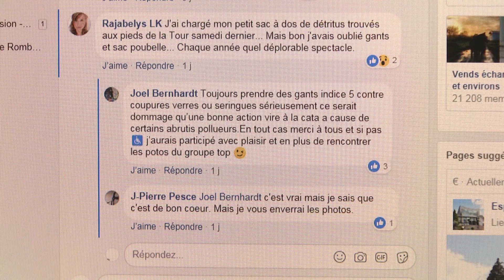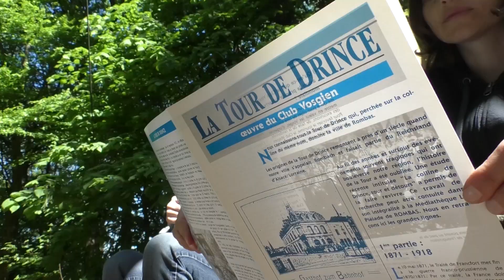Nettoyage au pied de la tour de Drince - 7 mai 2018